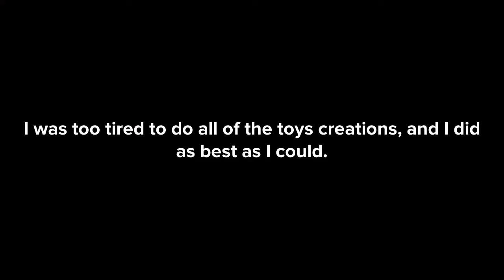Toy Story 2 who’s the real Buzz, but in Plotagon